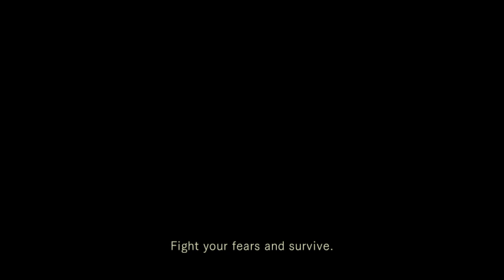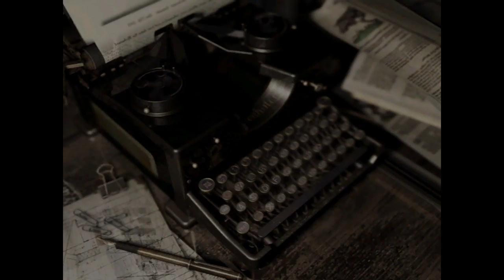Resident Evil (Gameplay Walkthrough Part 14)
Howzit going guys!!

Here we are doing a walkthrough on the HD Remastered version of Resident Evil 1.So far the Resident Evil series stays on my top 10 list.I hope you guys enjoy this and also don't forget to subscribe en feel free to leave likes and comments as well.Looking forward to hear from you.

Peace 🤘🤘🤘